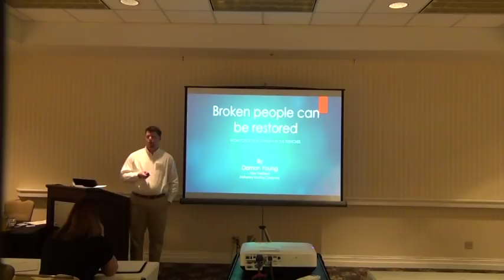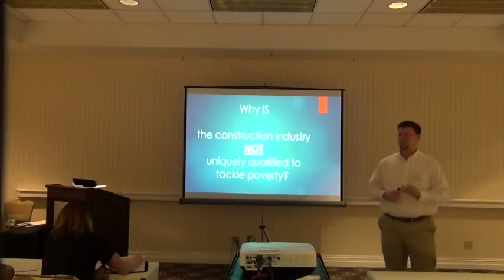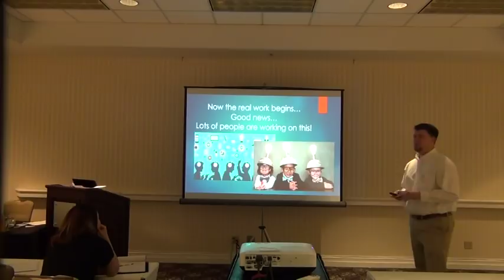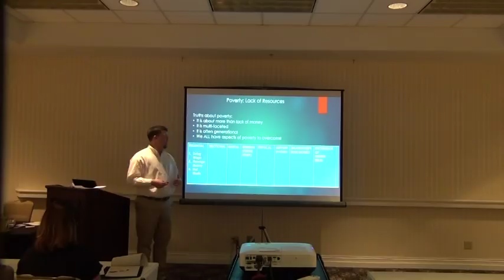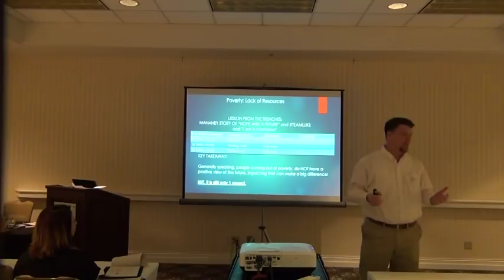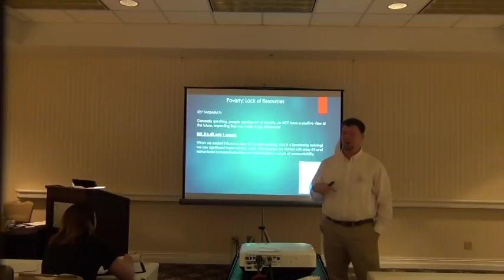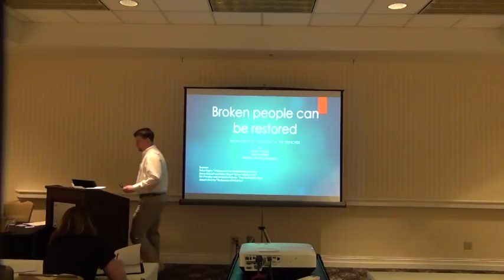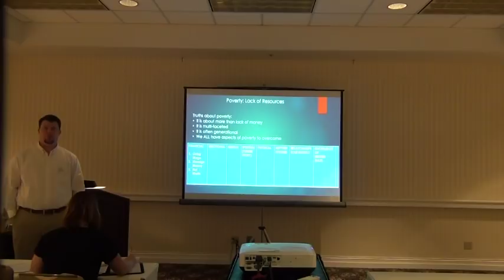Work Force Development in Construction, AGC of Kansas, ASPE Chapter 32 Kansas City Estimators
ASPE, American Society of Professional Estimators.